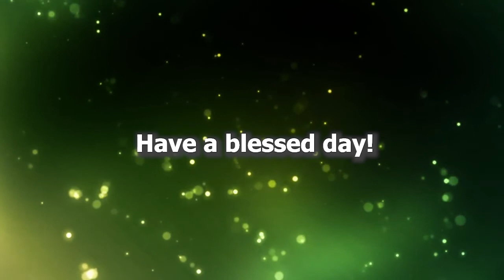The Daily Word | 20th Feb 2020